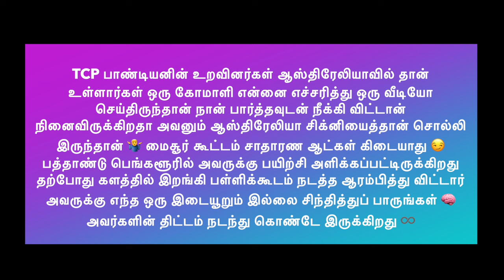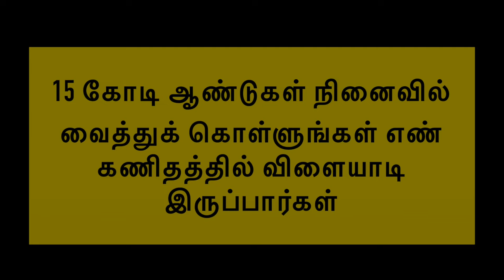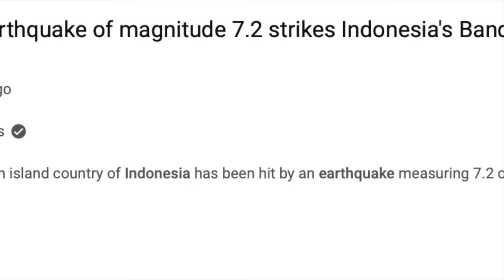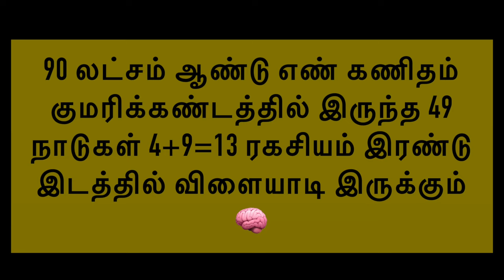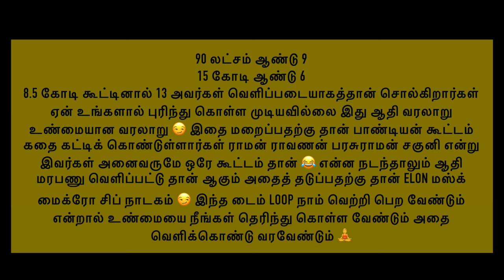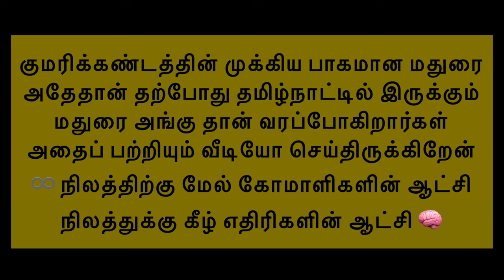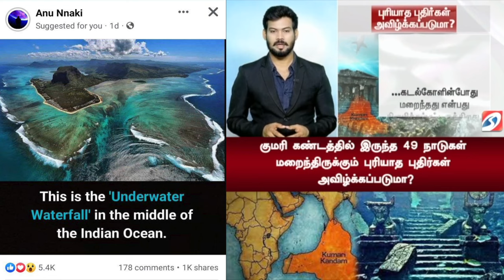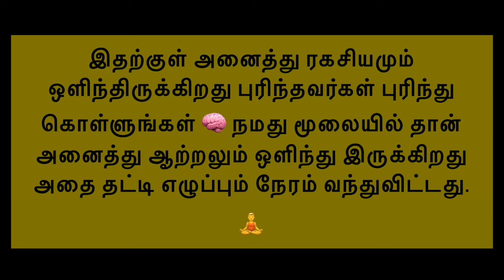ᴛʜᴇ ʟᴏꜱᴛ 𝗖𝗼𝗻𝘁𝗶𝗻𝗲𝗻𝘁 ♾️ மீண்டும் 🌋 𝗞𝘂𝗺𝗮𝗿𝗶 𝗞𝗮𝗻𝗱𝗮𝗺 ☄️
UPI  : kathirka369@okaxis
Paytm : m.kathiravaraj@paytm